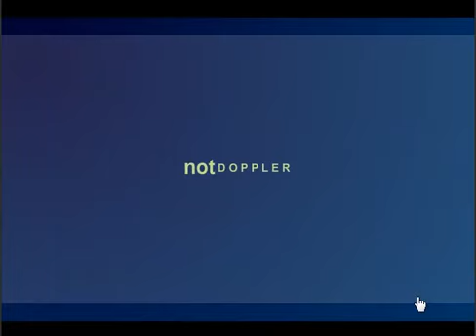V.A.J.A. ep. 12 "ESPECIAL DE NAVIDAD CON GINGERBREAD CIRCUS 2 Y BLOONS 2"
BUENO AQUI LES DEJO LOS LINKS DE ESTE PAR DE JUEGOS

GINGERBREAD CIRCUS 2

BLOONS 2 CHRISTMAS EXPANSION

ESPERO QUE LES GUSTEN Y LES DESEO A TODOS LOS QUE MIRAN ESTE VIDEO (HAY ME SALIO UN VERSO)
UNA MUY FELIZ NAVIDAD Y UN PROSPERO AÑO NUEVO